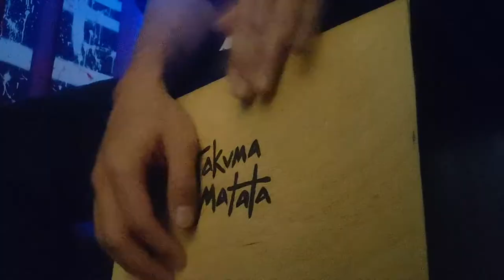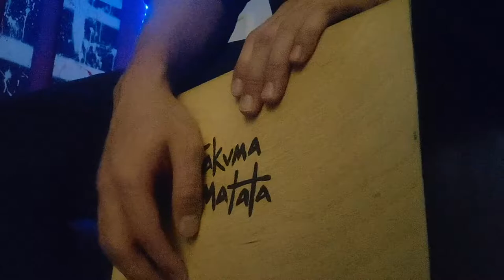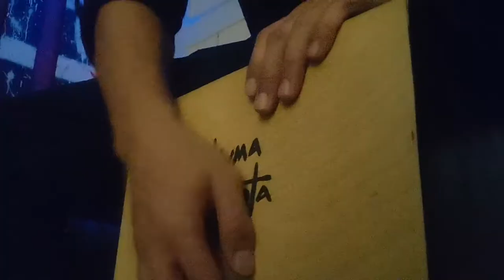Somebody | Bilingual Acoustic Cover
Find me here to follow and request music!